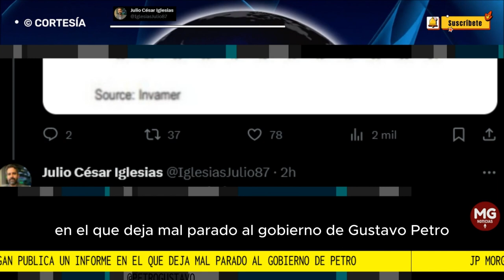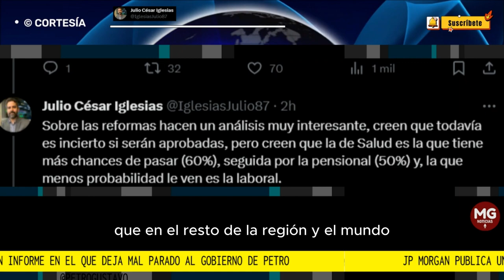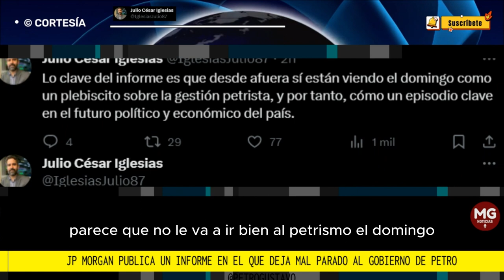➡️ JP MORGAN DEJA MAL PARADO AL GOBIERNO PETRO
JP Morgan, el banco más grande de Estados Unidos, acaba de publicar un informe en el que deja mal parado al gobierno de Petro. Resalta que el domingo nos jugamos buena parte del futuro del país: una suerte de plebiscito sobre la gestión de Petro.